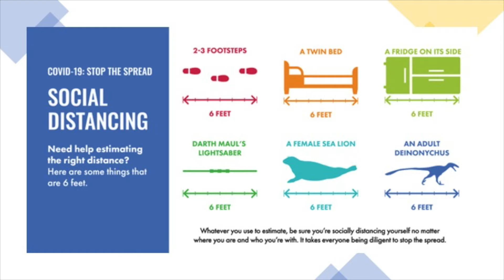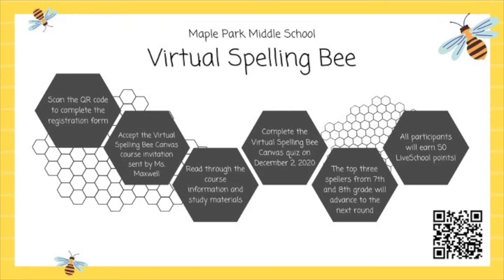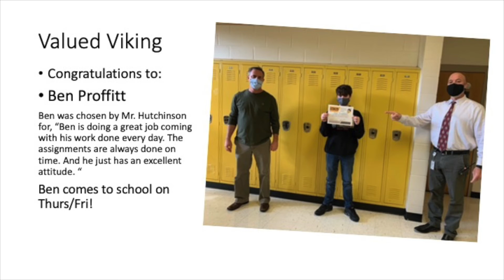announcements 12 01 2020